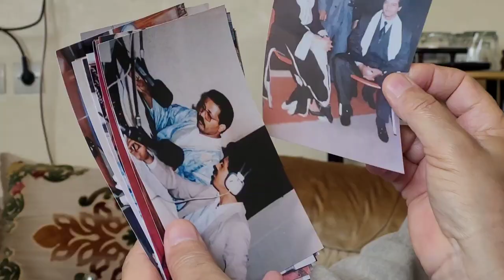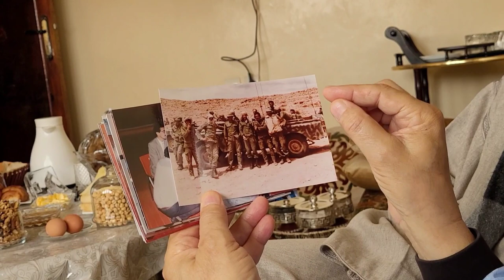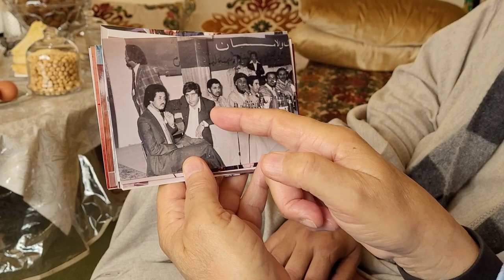عندما تضايق المحتل الإسباني من إذاعة طرفاية (2)